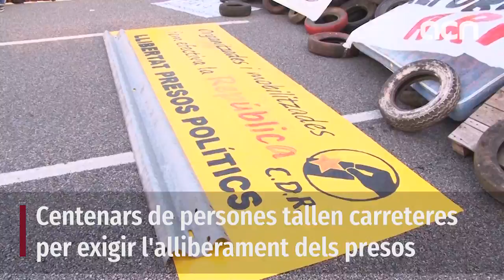Els CDR acceleren el pas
Centenars de persones tallen carreteres per exigir l'alliberament dels presos. Els Mossos han fet desallotjaments, alguns amb càrregues incloses. El CDR preveu fer mobilitzacions arreu del territori durant 24 hores